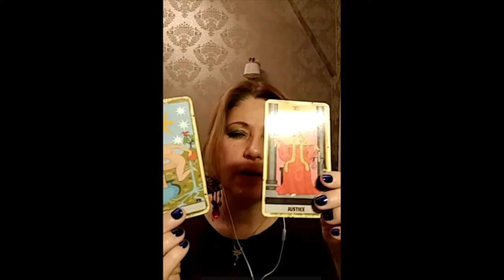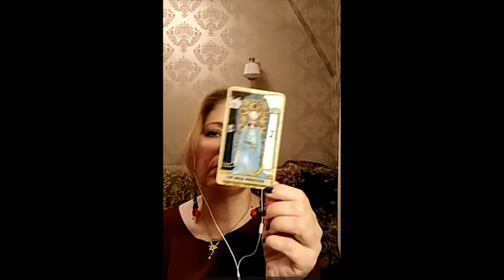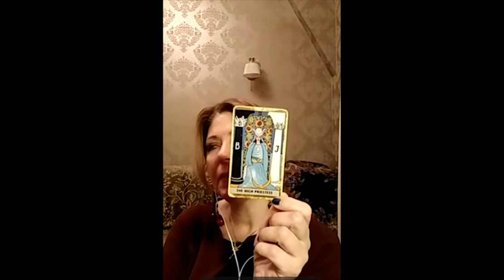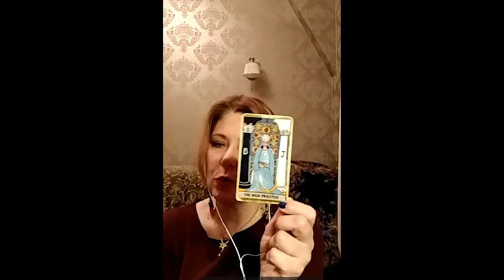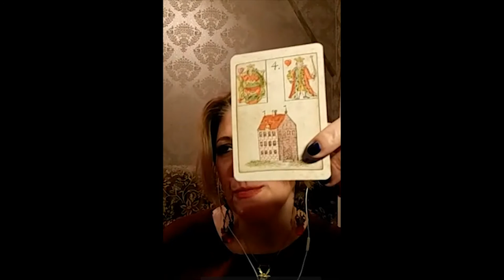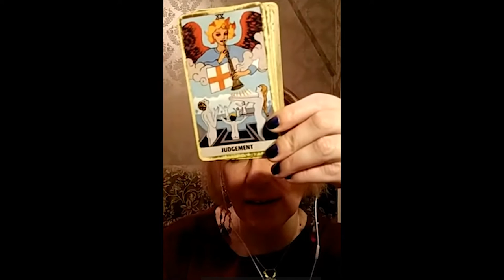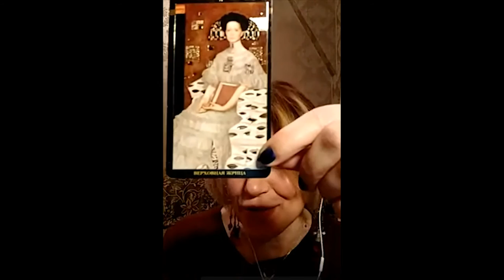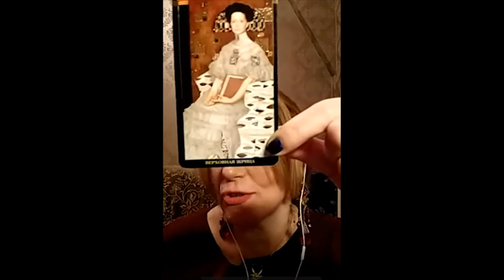Эльза Хапатнюковская. Таро. Оракулы, Судьба, Карма. Эротическое Таро. Часть 2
Эльза Хапатнюковская - Grand Master Tarot -
Таролог-Консультант, Ответственный секретарь Королевской Ассоциации Французского Таро - Гость Sungates Radio!
Эльза и Майкл в беседе о происхождении Таро. Оракулы, Судьба, Душа и Карма. А также (!) - Эротическое Таро.
Часть 2
Запись от 17 февраля 2017 г.